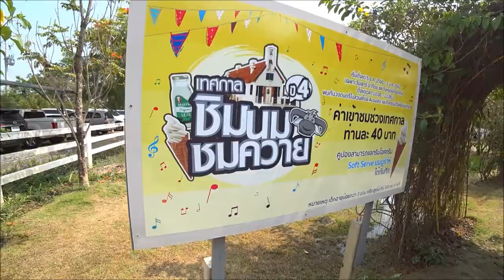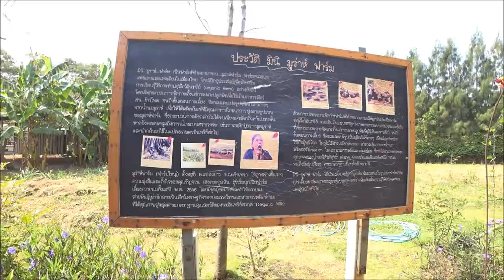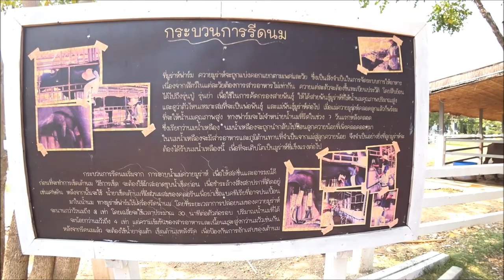mini murrah farm จ.ฉะเชิงเทรา /เที่ยวเพลิ๊นเพลิน Tiewploenploen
เป็นที่ท่องเที่ยวเพื่อการศึกษาของเด็กๆ ครับ มีการทำพิซซ่า การให้นมควาย ดูการเพาะไส้เดือน ให้อาหารสัตว์ อยู่ไม่ไกลจากกรุงเทพครับ เหมาะกับการมาเป็นครอบครัว อากาศจะร้อนนิดหน่อย เพราะกิจกรรมจะอยู่กลางแจ้งเกือบทั้งหมด แต่ก็ฝึกความอดทนให้เด็กๆ และผู้ใหญ่ได้ดีครับ